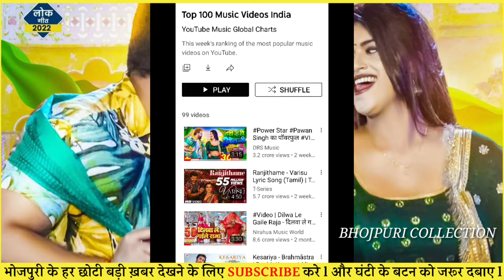पवन सिंह ने सबको पछाड़ दिये बन गए पुरे भारत मे न -1 || Global Music Chart मे न -1| Hari Hari odhani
हरी हरी ओढ़नी फुल वीडियो सोंग
hari hari odhani pawan singh ka song
tabla kheshari lal yadav ji ka song
tabla video kheshari song
pawan singh ka hari hari odhani song
pawan singh ka new song viral hari hari odhani
tabla kheshari or shilpi raj
pawan singh Or anupma yadav song
hari hari odhani new full video hd
hari hari odhani pawan singh
तबला खैशरी लाल यादव
तबला फूली वीडियो सोंग 2022
हरी हरी ओढ़नी फुल वीडियो सोंग 2022 विरल पवन सिंह.
पुदीना 2.0 कब आयेगा
पुदीना 2.0 2023 मे कब तक आयेगा
पुदीना 2.0 का फुल वीडियो सोंग कब तक आ सकता है
हरी हरी odnnai video सोंग
हरी हरी ओढ़नी vs तबला
पवन सिंह vs खेसारी लाल यादव सोंग
भोजपुरी बॉक्स ऑफिस collection video
बोल राधा बोल फुल मूवी YOUTUBR पर कब आयेगा ?
हमार स्वाभिमान फिल्म टी वी पर कब तक आयेगा
बोल राधा बोल फुल वीडियो सोंग
हरी हरी ओढ़नी वीडियो सोंग
Hari Hari ओढ़नी न 1 global music chart
Hari Hari ओढ़नी वीडियो सोंग बना पुरे भारत मे न 1
Hari Hari odhnai pawan सिंह विरल वीडियो